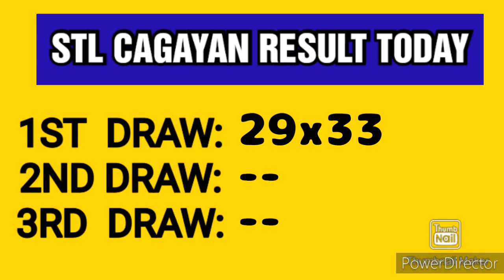STL CAGAYAN RESULT TODAY 1ST DRAW FEBRUARY 5, 2023 11AM RESULT